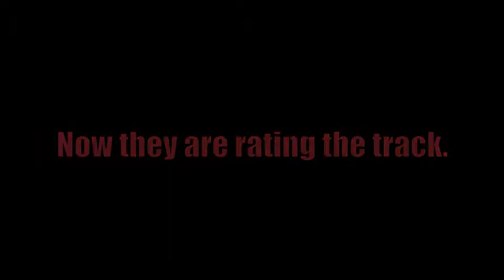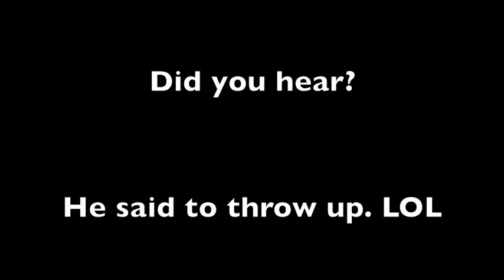MKWii Funny MKWii 1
From TWD98 Comment!